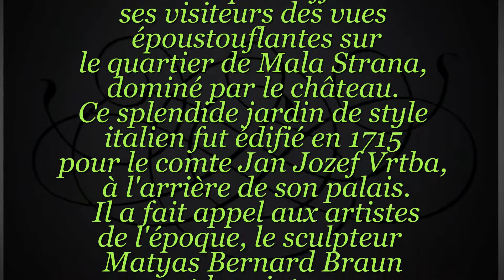Prague 2014 "10" : Merveilleux jardin baroque Vrtba, Mala Strana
Enorme coup de coeur pour ce jardin peu connu des touristes, une sorte de secret bien gardé...mais c'est un plaisir pour nous de vous le faire connaître ! Un couloir discret, dans le quartier de Mala Strana et plus précisément Kampa, et nous voilà dans une sorte d'oasis en centre-ville. Un merveilleux jardin baroque d'où se dégage une ambiance romantique et des vues splendides sur la Ville d'Or qu'est Prague.